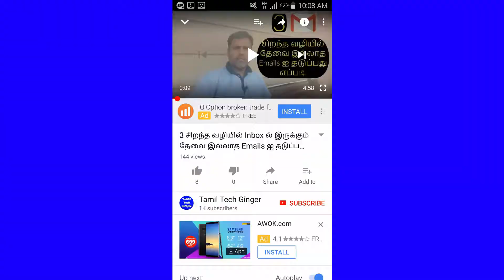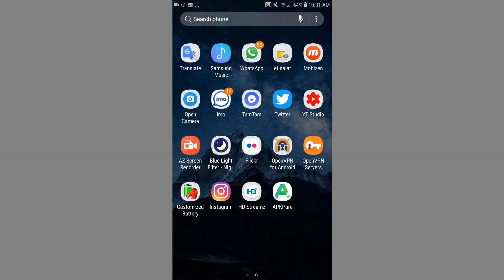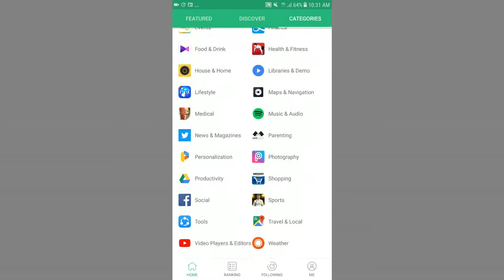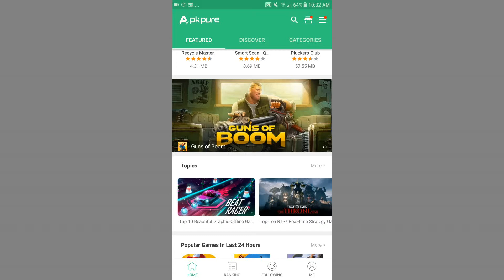Best Google Play Store Alternative App on Any Mobile Phone|Tamil Tech Ginger